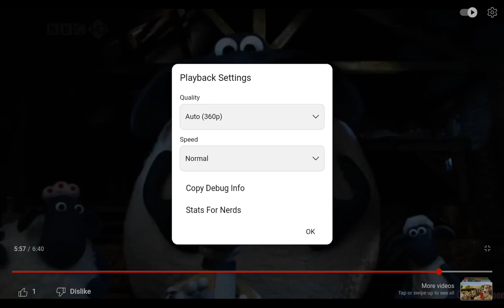Shaun The Sheep Supersize Timmy Speed Up Slow